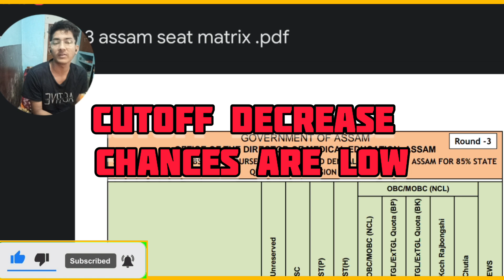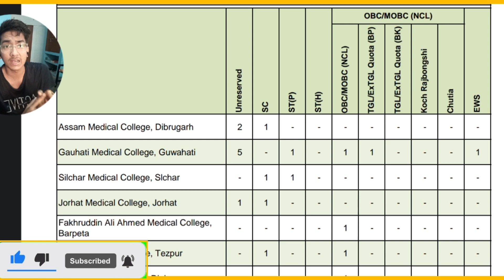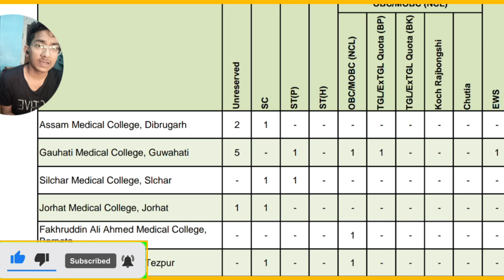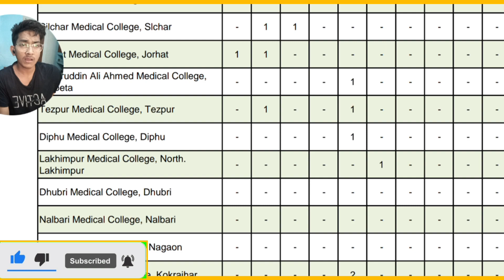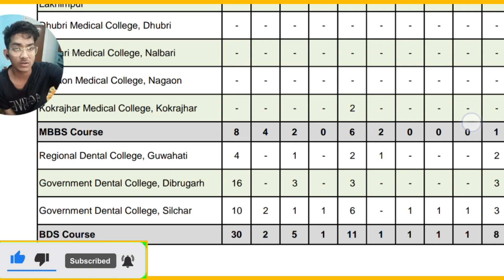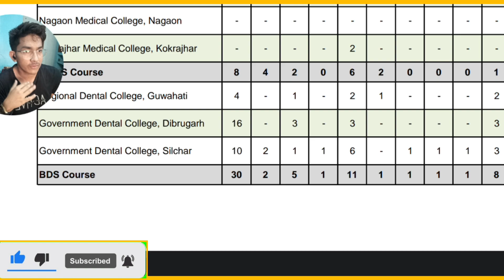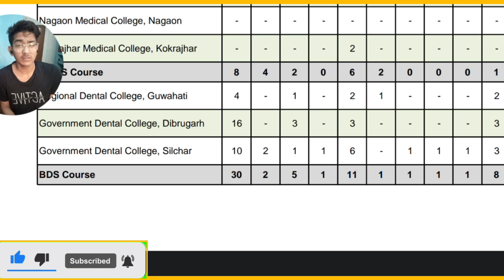ASSAM NEET 2023🔥 Round 3 SEAT MATRIX out(cutoff?)💥Seats very less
Seat Matrix for round 3 is up! Remaining Seats are very low, so cutoff decrease chances are very low... and most probably cutoff will be same as that of round 2.
Do comment the other types of content you would want on this channel.

Hey there!
My name's Naved,an MBBS 1st year student at Silchar Medical College, Assam-- here on YouTube again to awaken the lost creativity inside me .
I make videos on education, news , vlogs, editing and gaming sometimes!

nest assam 2023 counselling

neet assam 2023 cutoff

neet 2023 assam expected cutoff

neet 2023 am counseling

net 2023 assam

neet 2023 moc counseling

neet moo counselling

neet 2023 moc update

neet 2023 nmc update

neet 2023 cutoff for ac category

neet 2023 cutoff obc neet 2023 cutoff for general category

neet 2023 cut off marks neet 2023 cut off tamil

net 2023 cutoff prediction

assam neet cut off 2022 assam neet cut off 2023

assam neet cut off 2022 2nd round

assam neet cut off

assam neet cut off 2022 bos assam neet cut off 2022 all india quota

assam neet cut off 20212nd round

assam neet 2023 expected cut off

obc cut off for neet 2023 assam

neet pg 2023 assam cut off

net safe score 2023 neet safe score 2022

neet safe score for ac category

nest safe score for bu neet pg safe score

neet 2023 safe score tam

neet 2023 telangana safe score

nest safe score 2023 safe score for neet 2023 sc category

safe score for neet pg 2023

neet 2023 sale score fam

safe score for nest ug 2023

safe score for neet 2023 in karnataka

neet 2023 telangana safe scom neet 2023

host 2023 admit card

neet 2023 motivation net 2023 revision

neet 2023 dutes

neet 2023 admit card release date neet 2023 postponed latest news today

neat admit card 2023 release

net admit card 2023 update

neet admit card 2023 kase download ka

neet admit card 2023 malayalam

nest admit card 2023 download

neet admit card 2023 tamil

neet admit card 2023 release date tam

neet admit card 2023 release date malayalam

net admit card 2023 neet admit card downiced 2023

nest admit card how to download

neet

admit card 2023 release date

neet admit card 2023 kase download kare

nestadt card 2023 malayalam

net admit card 2023 tamil

neet admit card 2023 release date tamil

2022

neet 2022 biology paper analysis

neer 2022 latest news today neet 2022 question paper

net 2022 chevatry paper solution

neet 2023 paper prediction

net 2023 physics paper prediction

neet paper prediction neet 2023 chemistry paper prediction

neet pg 2023 rank predictor neet 2022 paper prediction

neet 2023 biology paper prediction neet 2023 question prediction